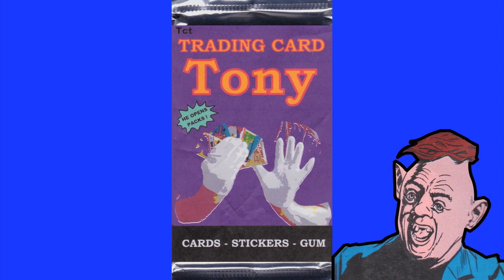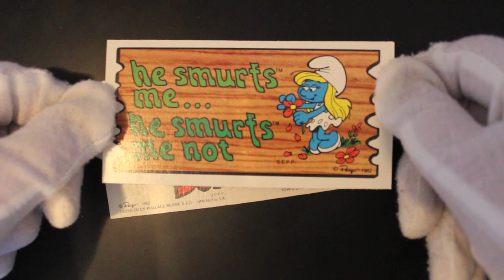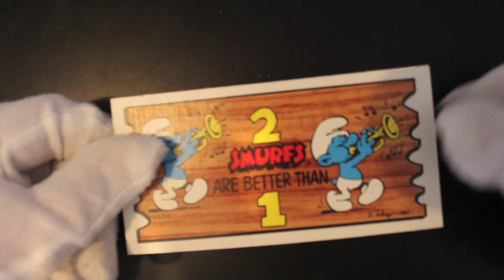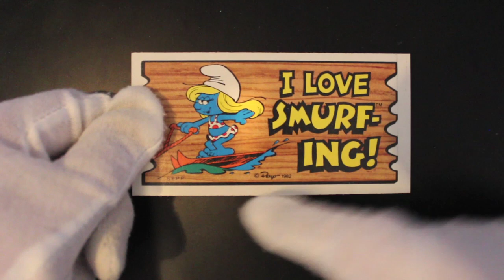Trading Card Tony #131 - Smurf Supercards - Pack Opening!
The show where Trading Card Tony opens trading card packs and offers trading card tips on how to handle your trading cards!